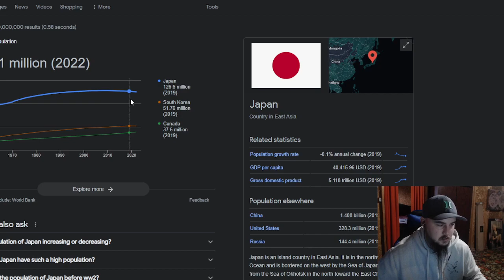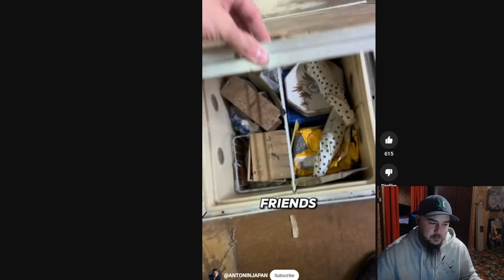Anton In Japan: 2024 Japan Has A Huge Problem Reaction